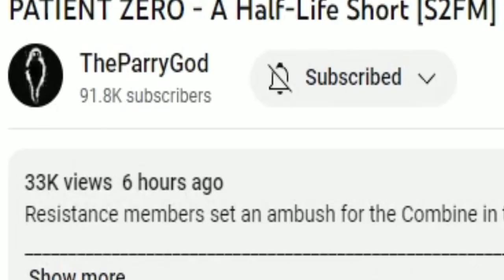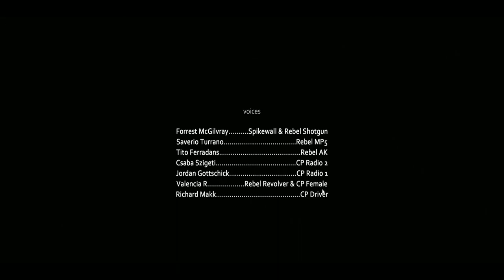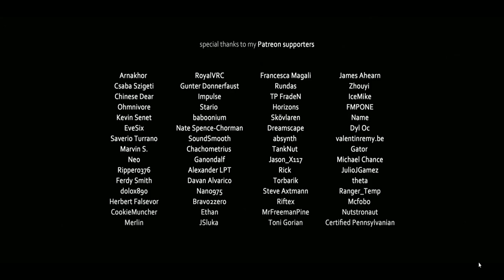Reviewing PATIENT ZERO | A Half Life Short [S2FM] TheParryGod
Animation from TheParryGod

Great animation 9/10, excited to see more soon.